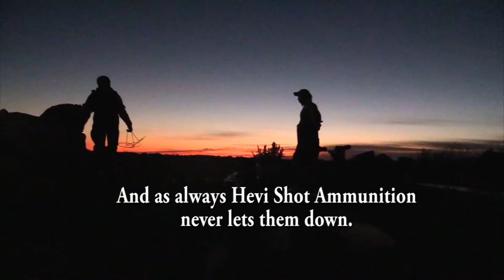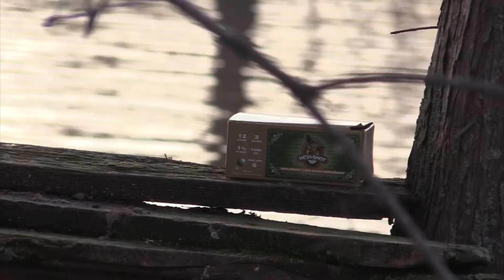Legacy Trails "The Harvest"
2015 Hevi Shot Promo